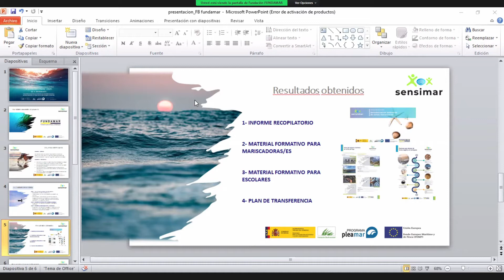Jornada transferencia de resultados de proyectos de sensibilización del Programa Pleamar: FUNDAMAR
Presentación del proyecto: SENSIMAR.
María Caldeiro López, gerente de FUNDAMAR.